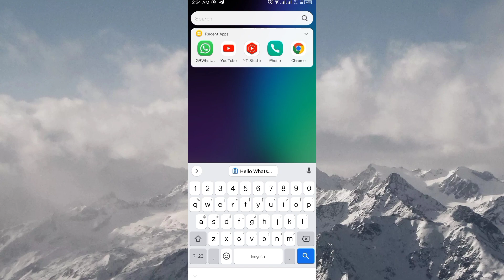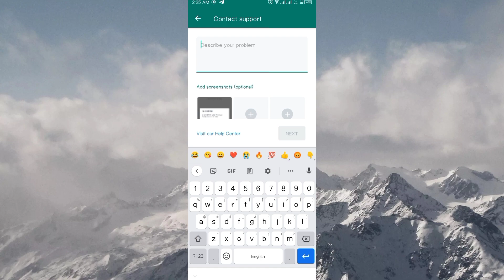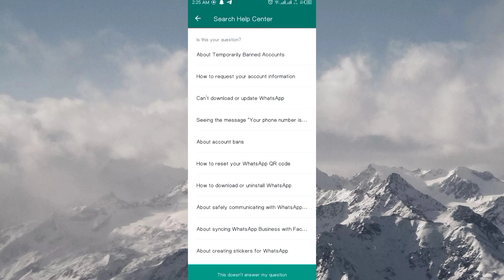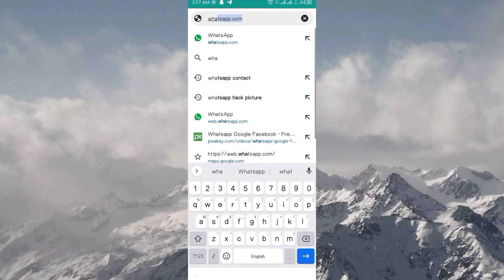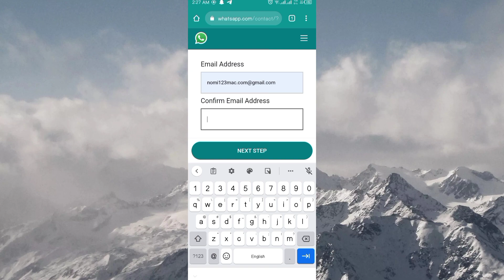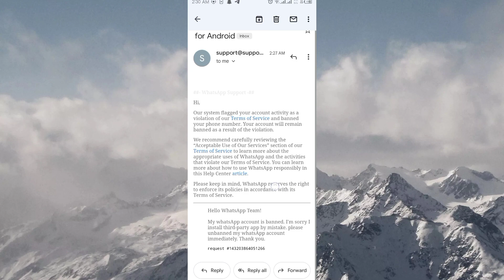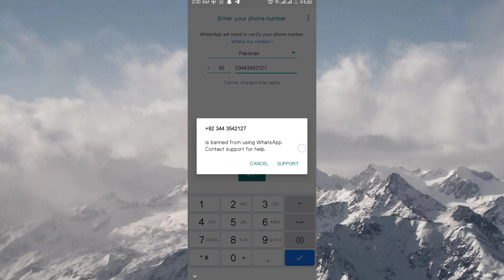How to Unbanned WhatsApp Number | is banned from using WhatsApp ontact support for help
Assalamualaikum doston is video main maine bataya hai kaise ap Whatsapp banned number ko unbanned kr skte hai wo bhi step by step  is video main maine 2 tarikay bataye hain jis ko istamal kr k ap apne ksi bhi Whatsapp banned number ko unbanned kr skte hai

Appeal Text
Hello WhatsApp Team!

My whatsApp account is banned. I'm sorry I install third-party app by mistake. please unbanned my whatsApp account immediately. Thank you.

is banned from using WhatsApp.ontact support for help.
whatsapp unbanned kaise kare 2022
whatsapp banned my number solution 2022 in pakistan
whatsapp banned how to unbanned 2022
whatsapp banane ka tarika
banned number problem solve
how to unbanned whatsapp number
how to unblock whatsapp
how to unbanned whatsapp account 2022